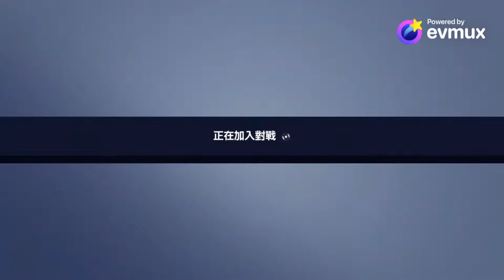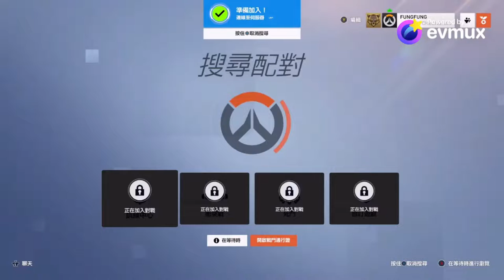Overwatch Fung Fung For Suet Suet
For Suet Suet